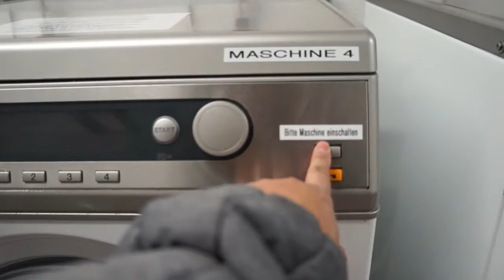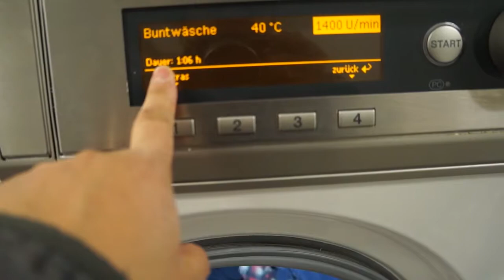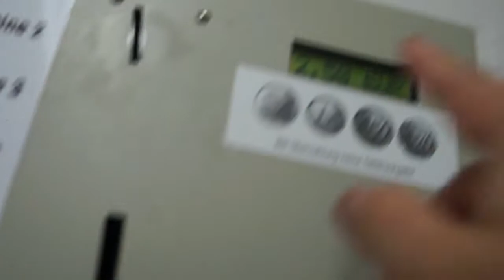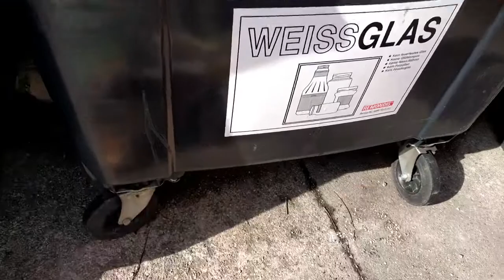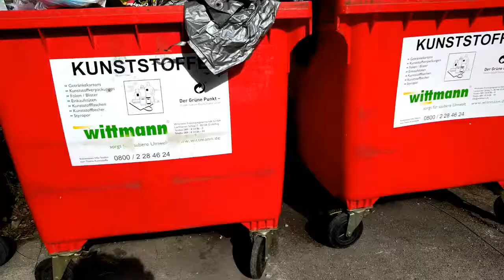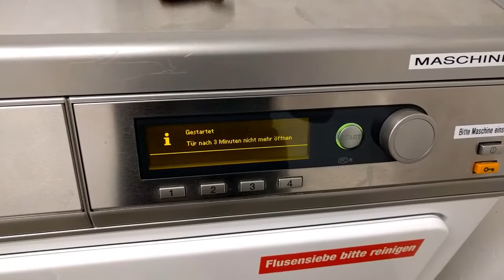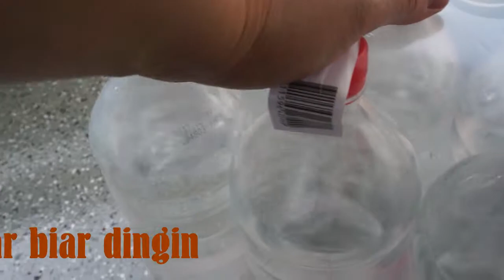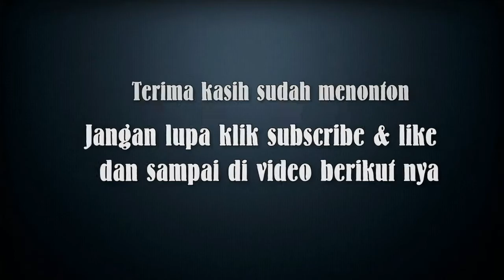Cara Buang Sampah di Munich Jerman dan Laundry di Apartment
Kalo tinggal di Luar negeri semua juga harus di kerjakan sendiri.
Pekerjaan rumah gak pernah ada habisnya.